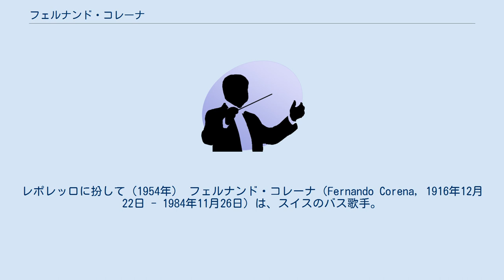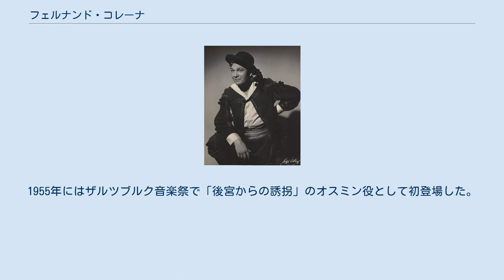フェルナンド・コレーナ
レポレッロに扮して（1954年） フェルナンド・コレーナ（Fernando Corena, 1916年12月22日 - 1984年11月26日）は、スイスのバス歌手。
本名は、フェルナンド・コレナ (Fernando Korena) 。
 ジュネーヴで、父親はトルコ人、母親はイタリア人の家庭に生まれる。
フリブール大学で神学を学ぶも、地元の声楽コンテストで優勝したことから声楽に転向し、1937年から翌年までジュネーヴ音楽院で学んだ。
その後、ヴィットリオ・グイの知己を得て、ミラノでエミリオ・ロマーニの薫陶を受けた。
1940年にチューリッヒで歌手デビューを飾り、1947年にトリエステ歌劇場でモデスト・ムソルグスキーの「ボリス・ゴドゥノフ」のヴァルラーム役として登場して注目を集めた。
1953年にはエディンバラ音楽祭でジュゼッペ・ヴェルディの「ファルスタッフ」の表題役、メトロポリタン歌劇場でヴォルフガング・アマデウス・モーツァルトの「ドン・ジョヴァンニ」でレポレロ役を演じて好評を博した。
1955年にはザルツブルク音楽祭で「後宮からの誘拐」のオスミン役として初登場した。
 ルガーノにて死去。
 ^ Naxos ^  ^